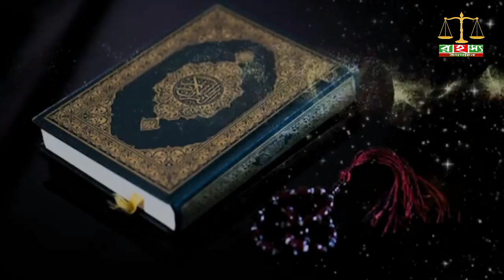শয়তান দেখতে কেমন || জ্বীন কোথায় থাকে কি খায়? ইবলিসের বিষ্ময়কর জীবন কাহিনি || রহস্য উদঘাটন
আসসালামু আলাইকুম ওয়ারাহমাতুল্লা! বন্ধুরা রহস্য উদঘাটনের আবারও নতুন এক জ্বীন সম্পর্কে চমকপ্রদ তথ্য নিয়ে আপনাদের মধ্যে হাজির হয়েছি। আজকের ভিডিওতে করেছি ইবলিশ শয়তান দেখতে কেমন জ্বীন কোথায় থাকে এবং কি খায়। তাদের রাজধানী কোথায় এবং জিনের পৃথিবী বলতে কি কিছু আছে? এছাড়াও জানতে পারবেন শয়তান আর জিনর মধ্যে পার্থক। মাঝ রাতে কেন কুকুর ডাকা ডাকি করে ও শয়তান দেখতে কেমন ও  শয়তান কোথায় থাকে। আপনাদের মনে জিন সম্পর্কে থাকা সকল প্রশ্নের উত্তর পেয়ে জাবপন এই ভিডিও থেকে। তাই সম্পুর্ন ভিডিওটি দেখুন।

Hello friends what's up? I hope everyone is well. Today’s video discussed about iblis shaitan. The story of iblis shaitan and power of iblis satan. You wii know it iblis shaitan in bangla. I hope you will gain knowledge about iblis shaitan.

Dear brothers, if you like my video, you must like it.